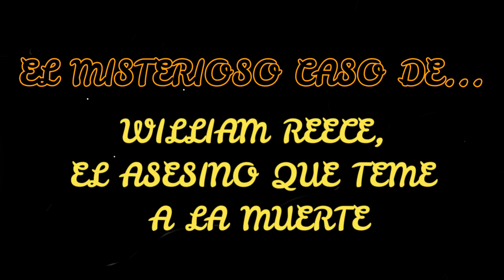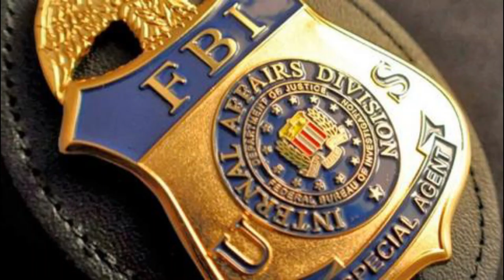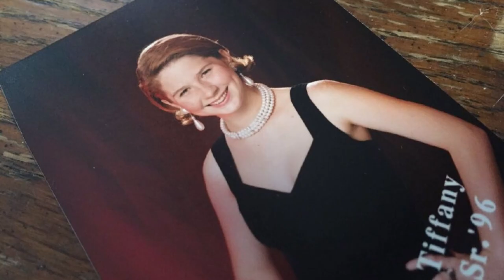El MISTERIOSO CASO de... WILLIAM REECE, el ASESINO que TEME a la MUERTE 😱😱😱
Rompiendo casi dos décadas de silencio, William Lewis Reece acababa de reclamar la responsabilidad de las mujeres jóvenes desaparecidas desde 1997. A principios de este año, acordó llevar a las autoridades a sus cuerpos , enterrados en campos en las afueras de Houston, a cambio de no ser condenado a la pena capital.

Durante años, las familias de Texas y Oklahoma se habían preguntado qué pasaría con sus hijas, niñas concienzudas de hogares atentos que desaparecieron en circunstancias que parecían ser normales.